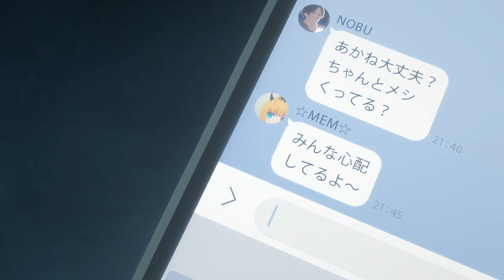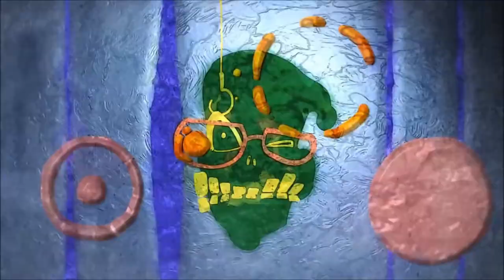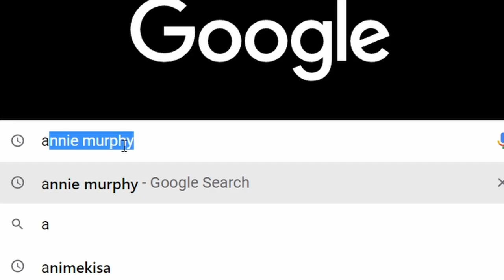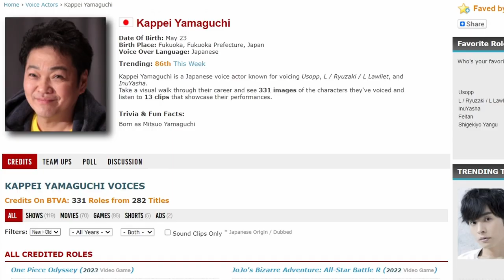Judgment is Holding You Back From Great Anime… | Odd Taxi, Banana Fish, more Underrated Anime Review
It amazes me that Anime "fans" can so easily judge other Anime fans because of the simplest difference. Whether its the appearance or the characters preferences people will simply associate that with the viewer, and instantly judge them. To be honest I wanted to make this video when my channel was slightly bigger and I know this video will very much flop but I really don't care anymore. It's getting ridiculous and needs to be said.

00:00 - Intro
00:50 - Hating on a niche within a niche
02:00 - I Know who I am.
02:40 - Harem Speedrun
03:29 - The Ridiculousness of the Hate
04:17 - Odd Taxi is Peak Anime
06:12 - The Rarity of anime like ODDTAXI
07:15 - Open Your Mind

Join the discord ! ( its still pretty smol and I'm not active enough but I would love all new people and I am constantly trying to be as active as I can especially for a lot of you who show nothing but love, thank you !

Music used -

odd taxi anime explained
tengoku daimakyou episode 13 reaction
Tengoku Daimakyou Episode 13
beastars REACTION VIDEO!!!
Welcome to the NHK
WELCOME TO THE NHK REACTION VIDEO!!!
MADE IN ABYSS REACTION
RANKING OF KINGS SEASON 2
ranking of kings season 2 reaction
banana fish reaction
banana fish episode 24 reaction
banana fish episode 24 catcher in the rye reaction
odd taxi last episode reaction
odd taxi episode 13 reaction

 Odd Taxi / Heavenly Delusion / Banana Fish / Odd Taxi manga / Beastars may just be the best anime of the year, as crazy as it sounds it held out the competition of  Kimetsu no Yaiba: Katanakaji no Sato-hen , Demon Slayer: Kimetsu no Yaiba Swordsmith Village Arc, Oshi No Ko , Jigokuraku  , the dangers in my heart, loving yamada lvl 999, one piece , bungo stray dogs and much more. It is one of the best anime of the spring 2023 anime season, alongside anime like hells paradise , and many more. This is a review of Heavenly Paradise . This is a reaction to odd taxi . banana fish reaction. odd taxi review. Ranking of Kings OP. Made in Abyss OST.